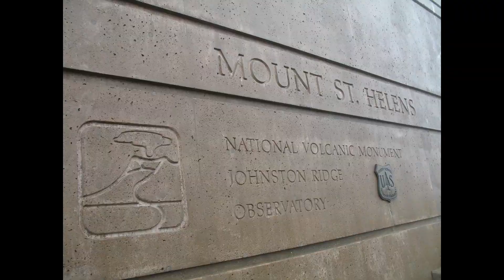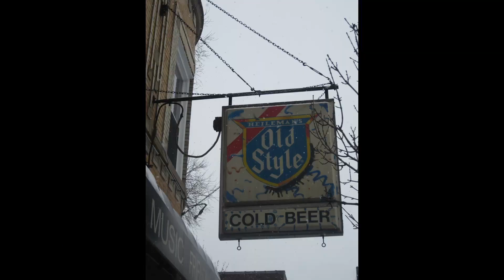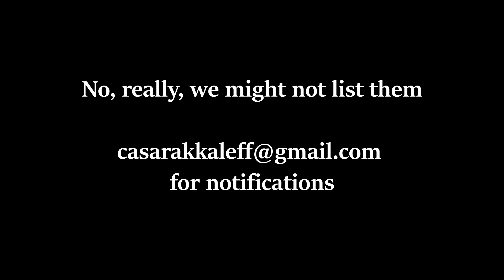Rakka & Leff Travel Hype Video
Remember when we used to travel? Here's a little refresher. Hold on to your butts.